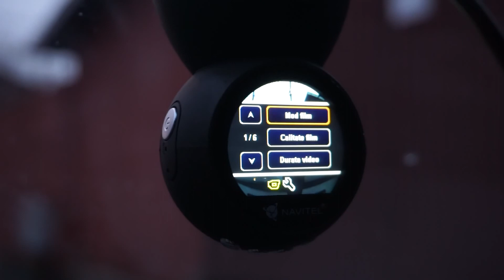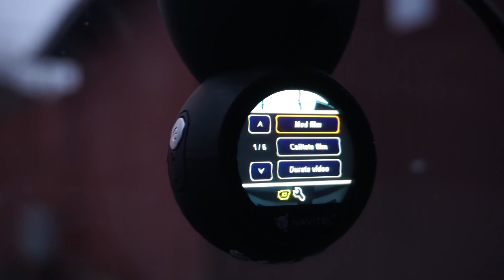Unboxing Camera Auto Navitel R1000, FullHD 1080, 165 grade